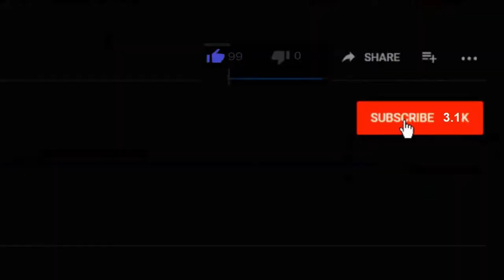Burfoot Park Olympia / Gonna Skip Some Rocks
We hiked back down to the bay at Burfoot park in Olympia or you might call it boston harbor. I skipped some rocks and did some workouts. It was a great time.

COMMANDER VLOGS
8315 NORMANDY ST SE 643

Tube buddy
A YouTuber's Best Friend! A Must Have Tool...

Thanks!
NBRS COMMANDER
AKA
COMMANDER VLOGS